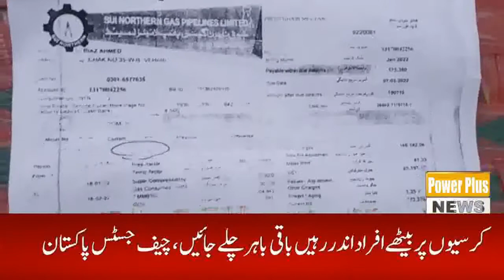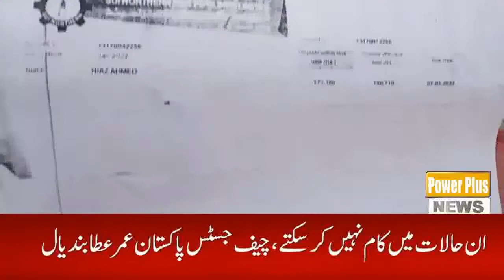Breaking News | 21 March 2022| Power Plus News HD